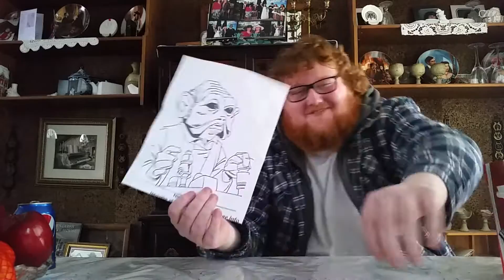Star wars DLC super rage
We're mad now!!!